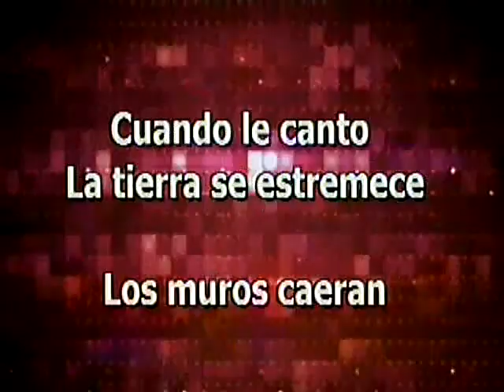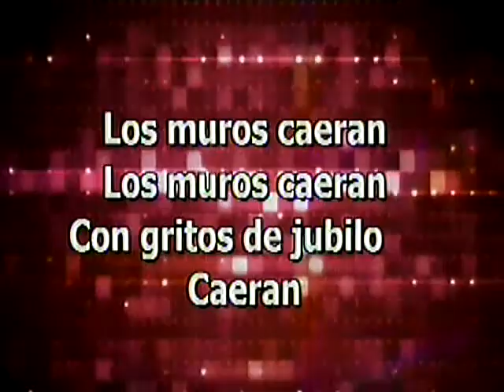Alabanza Los Muros Caeran Iglesia Principe de Paz Morristown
Alabanza Los Muros Caeran